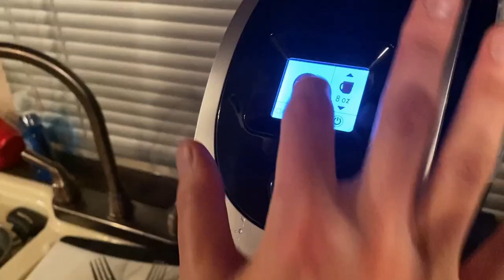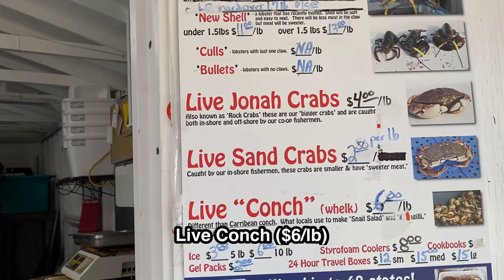Scup fishing in Tiverton, RI (5/20, 2023)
It was a rainy and windy Saturday (5/20). Ted and I met a couple from Canada and fished together under the Sakonnet Bridge in Tiverton, RI. We had no luck on tautogs but caught some scups. Next day on Sunday, we went to Newport and fished on a boat but we had no lucks of tautog bites. It was a nice sunny Sunday. We bought some live conches from the Newport Lobster Shack and had a good time at the water front of Fort Adams with my boat club members and friends.